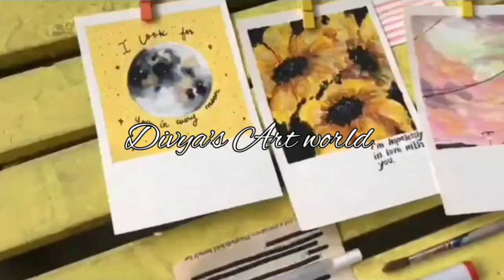Hum fit toh India fit drawing | Divya's Art world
Todays video is on hum fit toh India fit. This is for beginners as it has simple steps and techniques that you repeat.

My goal is to make easy watercolor paintings for beginners, with simple painting steps and techniques, so I hope that this comes across like that.

Colours used:
TUBE COLOURS

ACRYLIC COLOUR  : black